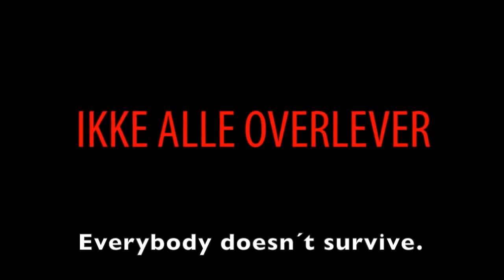No one can fill your shoes